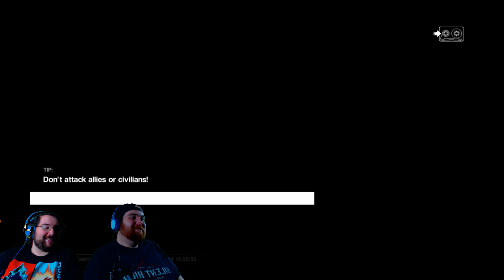Let The Wrench Decide | Alien: Isolation - Part 14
Will Mitch and I be able to successfully navigate Sevastopol Station? What will we discover about the fate of Amanda's mother Ellen? Will the dreaded xenomorph send us screaming for the airlock? Will our second attempt to play Alien: Isolation be as disastrous as the first? Let us find out together, fellow denizens of the internet.